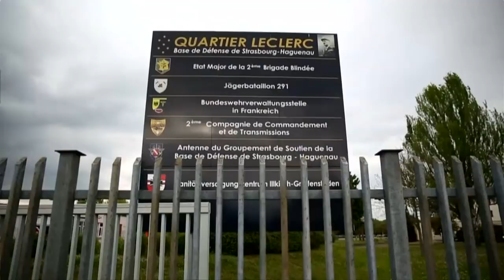Freiburg: Eigenes Kind an Vergewaltiger verkauft – Details über Täter bekannt gegeben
Eine Mutter aus Freiburg soll ihren Sohn an Pädophile vermittelt haben. Acht Verdächtige sitzen in Untersuchungshaft. Unter ihnen ist ein 49 Jahre alter Soldat und ein 43-jähriger Mann aus Schleswig-Holstein.